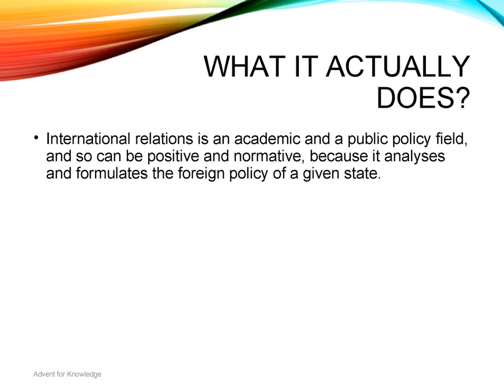What Are International Relations